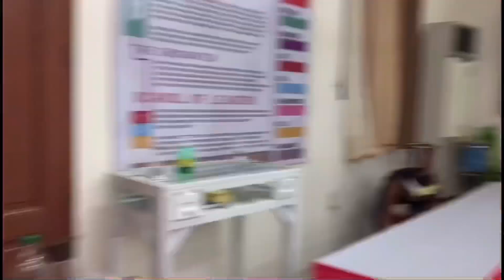Vlog 36THE WEDDING || @RAKETERA TANYA TV || madamba ato NUPTIAL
@RAKETERA TANYA TV